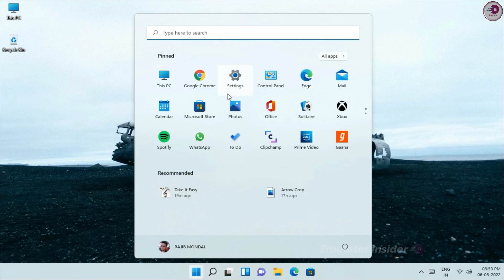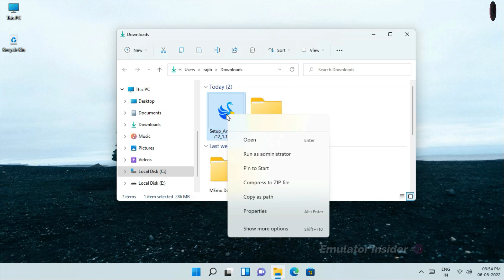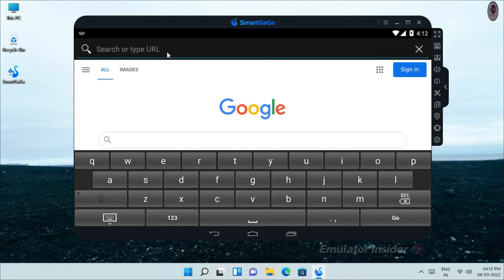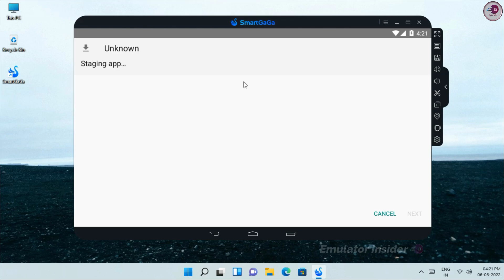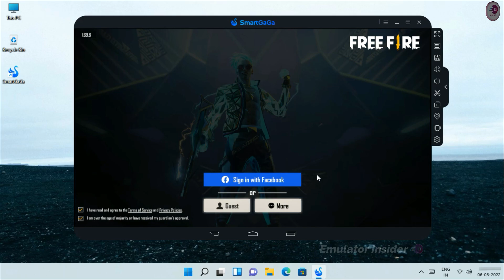New SmartGaGa Official Version Emulator For 2gb RAM PC, Without Graphics Card.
smartgaga best version for free fire low end pc